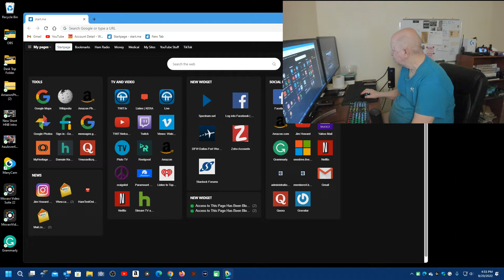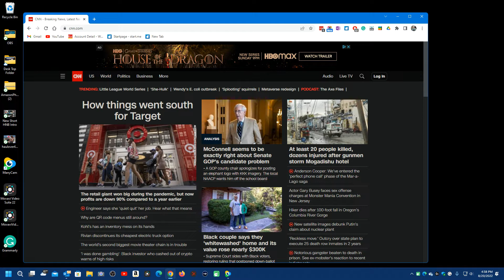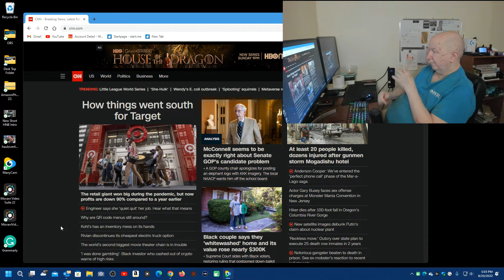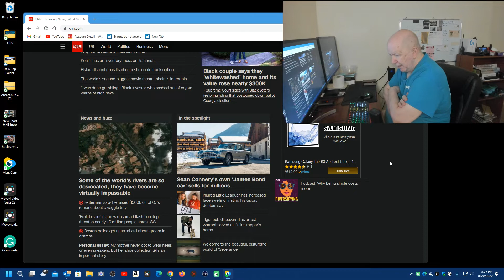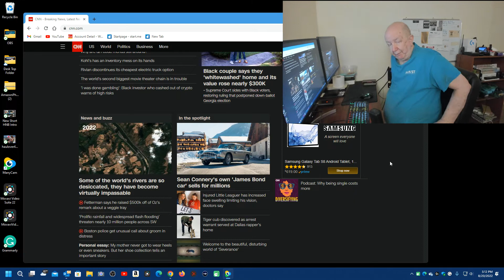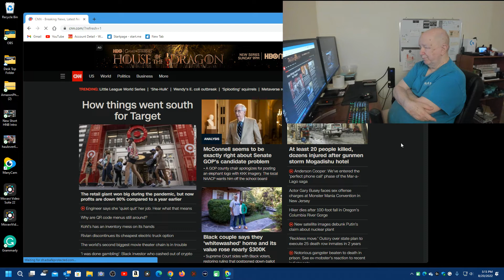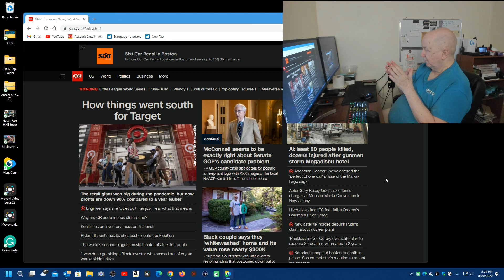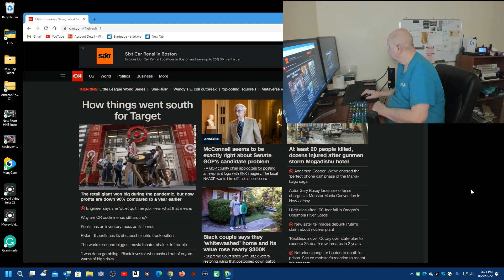ShowMeBlog - News and Political Talk begins at 6:50 - you can skip it.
At the begging of the video, I mention Sprint. I should have said Spectrum.